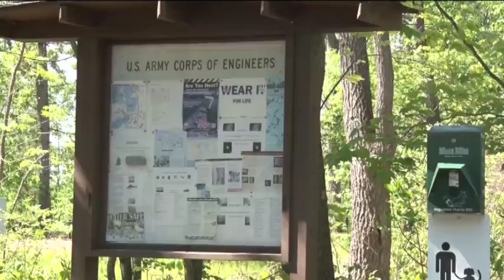Gull Lake Dam and Recreation Area Reopens Memorial Day Weekend